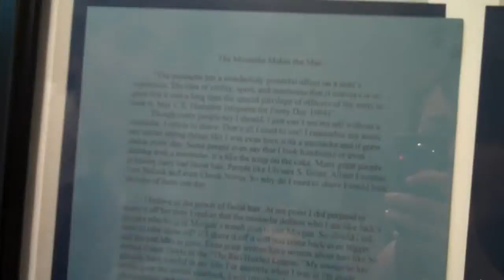Exhibition 2010 - Max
Max believes in his mustache... : )